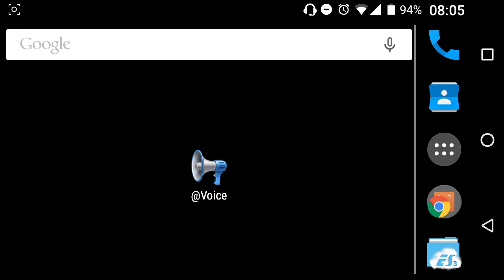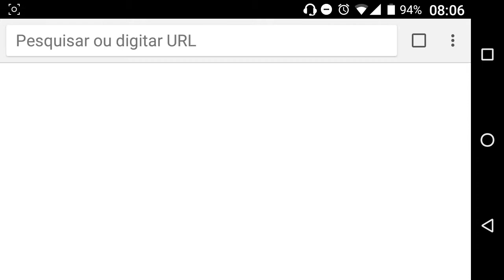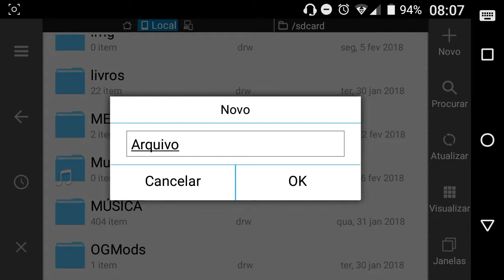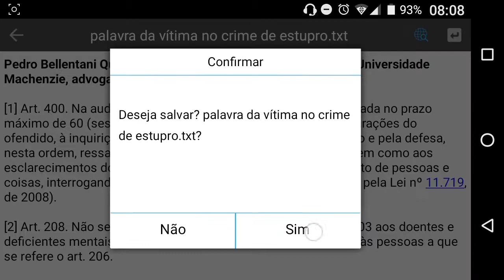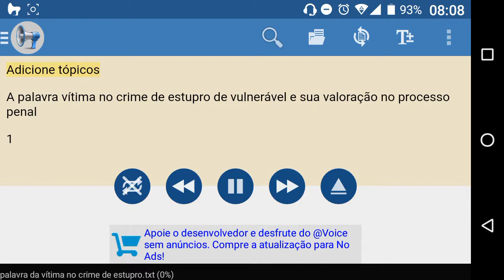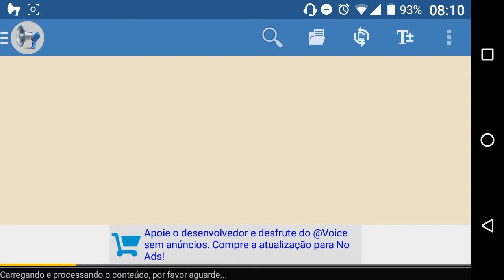🙋 COMO LER LIVROS SUPER RÁPIDO